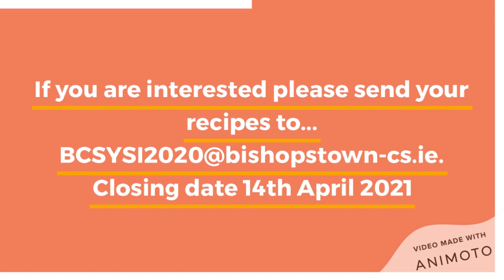recipe how to